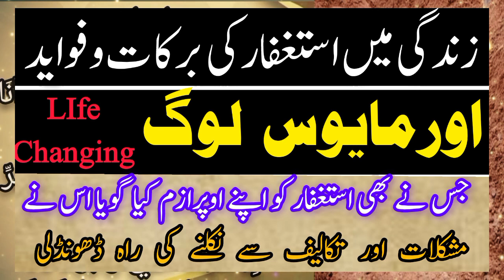Jindagi Mein Isteghfar Ki Barkat Aur Fawayed l The powerful Wazifa for Life Changing l Ziaazad34